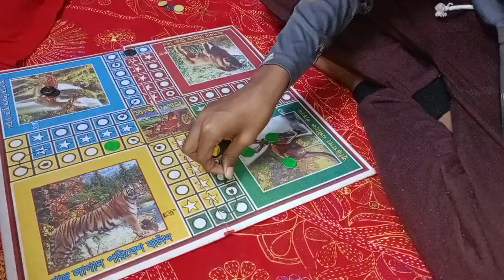বড়ই ভর্তা দেখে জিভের পানি আর ধরে রাখতে পারলাম না।meghla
This is Special and tasty street food Green Banana Recipe, Dhaka university students popular food Kacha kola vorta, Bangladeshi tasty food Spicy Mix Kacha kola, voroi and Tetul Makha, Bengali street food Dhaka University